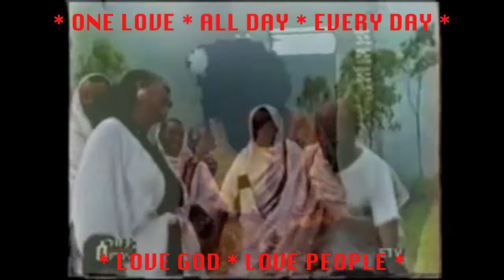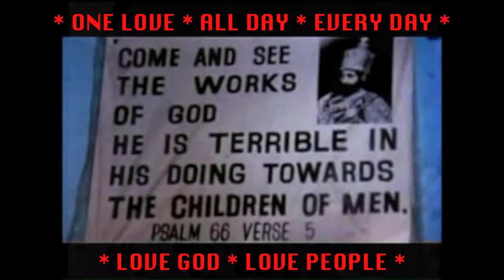bob marley - lively up yourself rastaman. original 1love video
bob marley - lively up yourself rastaman vibration.

as you can see at this time. i-and-i is eating some herbs. lol! 1love african herb man. rastafari haile selassie i